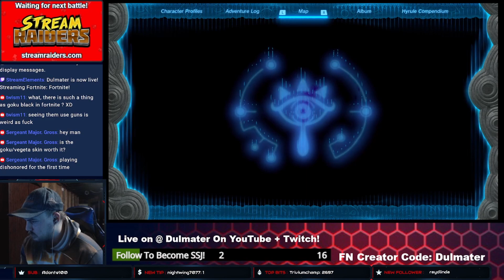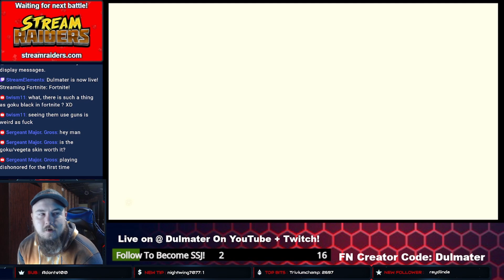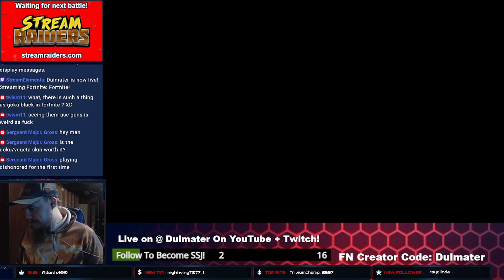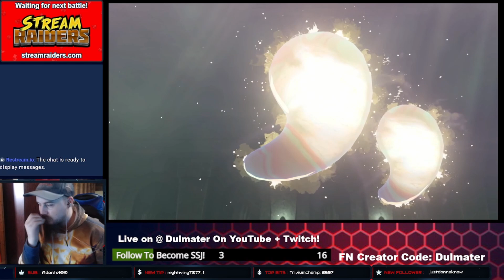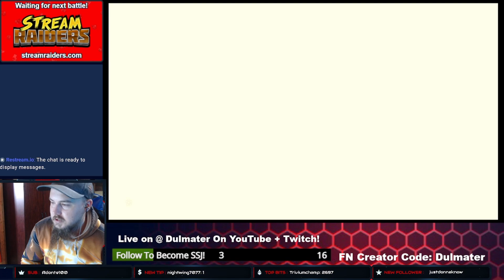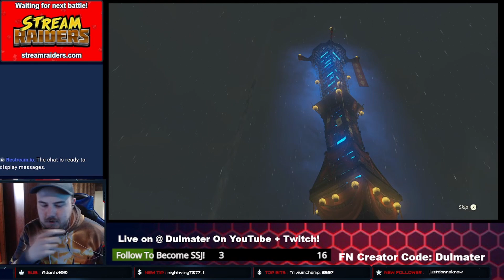More Tears, Towers, and Shrines! - The Legend of Zelda: Tears of the Kingdom - Part 3